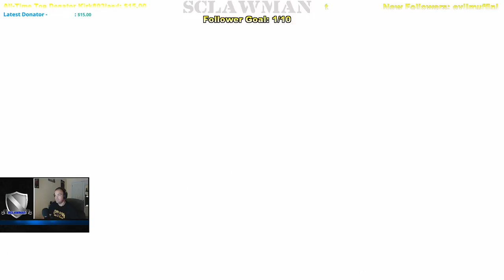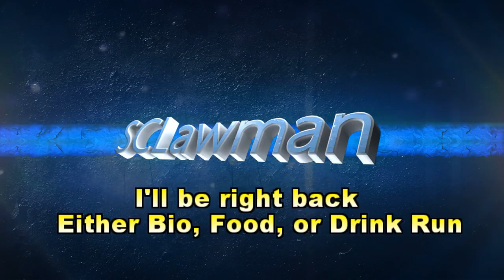Enter the Metro Part 1 - (PC)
Part 1 in the series of live play through of Metro 2033. (Ranger Hardcore - Spartan play style) -- Watch live